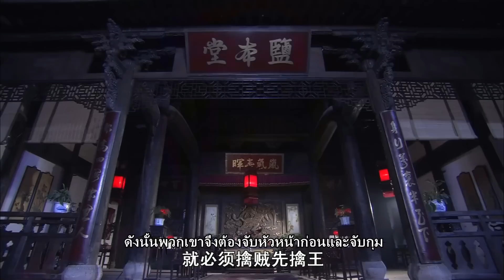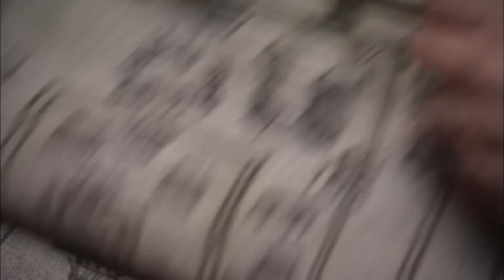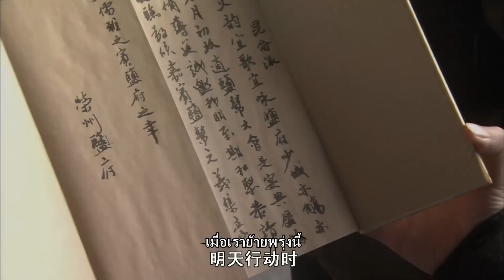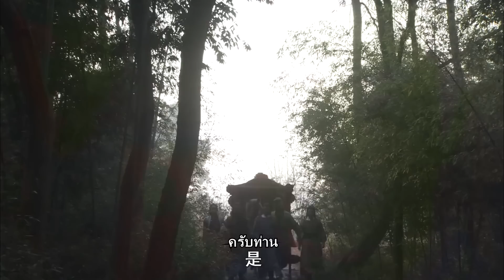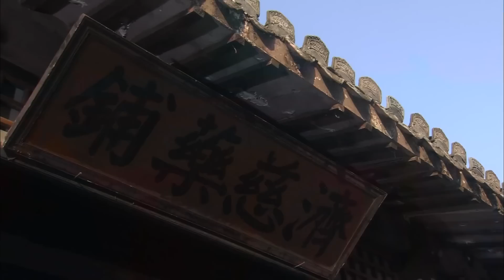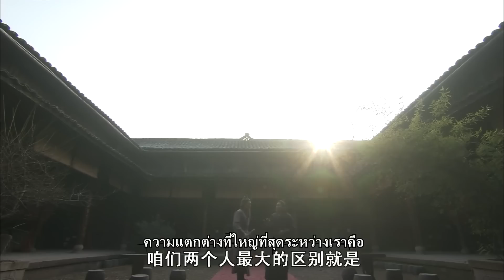ราชสำนักปราบปรามพวกอันธพาลอย่างไร|The Prequel of Gold Convoyers: ผู้สมัครที่เกินจำนวน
แก๊งเกลือกำลังขยายใหญ่ ราชสำนักตัดสินใจปราบปรามและส่งกองทัพมังกรจักรพรรดิไปจับกุมหัวหน้าแก๊งเกลือ ในเวลานี้ Wan Qianli แอบฆ่า Wan Tingyu หัวหน้าแก๊งค์ เพราะเขาต้องการรับตำแหน่งหัวหน้าในการประชุมแก๊งเกลือ มันเกิดขึ้นที่ Gu Ping'an ก็พาสิ่งศักดิ์สิทธิ์ของแก๊งเกลือไปให้ผู้อาวุโสของแก๊งเกลือ Wan Qianli มีความสุขมาก แต่ไม่คาดคิดว่า Dragon Imperial Army ได้ตั้งทีมห้าคนเพื่อจับเขาแล้ว อย่างไรก็ตาม Wan Qianli ที่ฉลาดแกมโกงใช้ขอทานเพื่อเผยแพร่ข่าวเพื่อช่วยเขา และในขณะเดียวกัน เขาก็กระจายความไม่ลงรอยกันในหมู่พวกเขา เป็นผลให้ Wang Zhaoxing ถูกมองว่าเป็นคนทรยศ แต่ผู้ทรยศที่แท้จริงคือผู้อาวุโส ผู้อาวุโสด้วยสัญญาหลายพันไมล์พาเขาไปที่ Rongzhou Wang Zhaoxing และคนอื่น ๆ ก็ติดตามพวกเขาไปที่ Rongzhou ในท้ายที่สุด ทุกคนไม่ได้คาดหวังว่าถ้วยศิลาจะเป็นกุญแจสู่คลังสมบัติของแก๊งเกลือ อย่างไรก็ตาม ความฝันของเขาสามารถเป็นจริงได้หรือไม่?